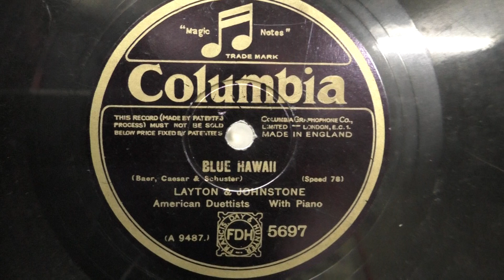Layton & Johnstone: Blue Hawaii. (1929).